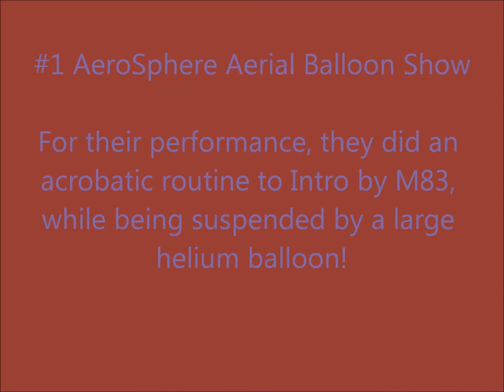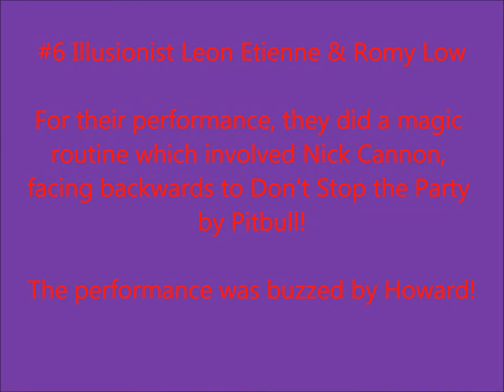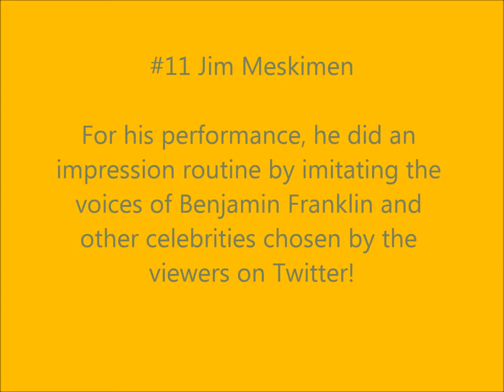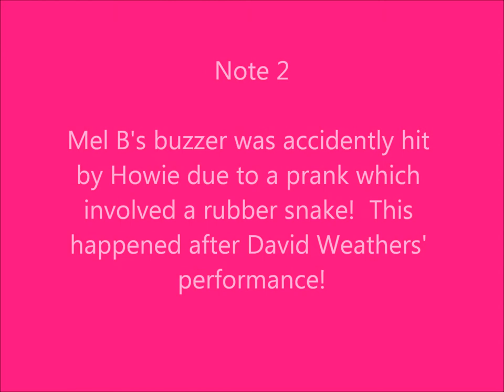America's Got Talent: Season 8 - Week 3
This is the slideshow for AGT 2013, week 3!  Please read the info of the following acts!

1 Aerosphere Aerial Balloon Show - balloon performers
2 Chicago Boyz - gymnastic dance group
3 Mitsi Dancing School - Chinese dance troupe
4 Kelsey & Bailey - dancing dog act
5 Brandon & Savannah - singing duo
6 Illusionist Leon Etienne & Romy Low - magic duo
7 Deanna DellaCioppa - singer
8 David "The Cobra Kid" Weathers - snake handler
9 Jonathan Allen - opera singer
10 Kenichi Ebina - dancing mime
11 Jim Meskimen - impressionist
12 American Military Spouses Choir - show choir